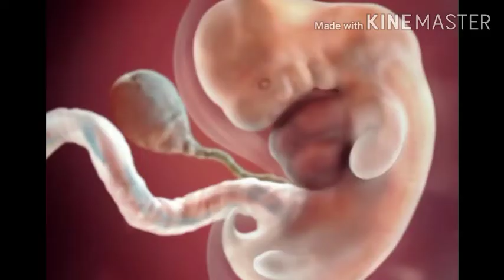4 Foods to Eat During Pregnancy To Get At Fair Baby in Telugu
4 Foods to Eat During Pregnancy To Get At Fair Baby in Telugu||